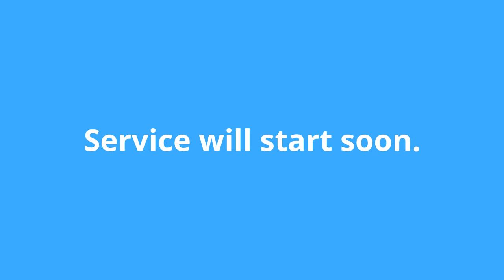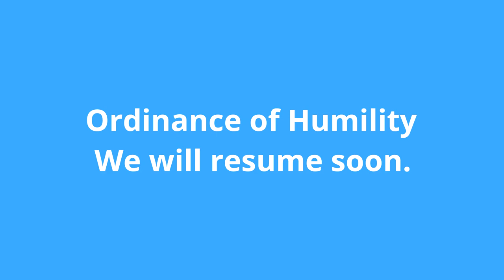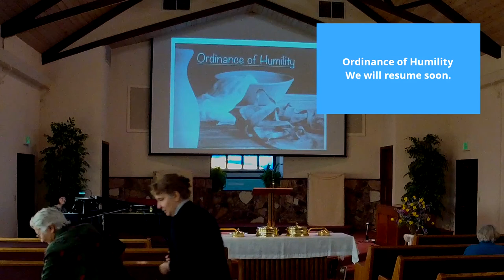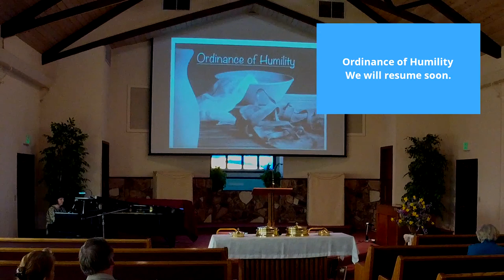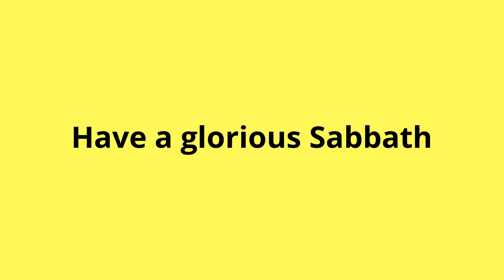PV SDA - 2/22/2020 - Pastor Thomas, "Choose Your Measuring Cup".